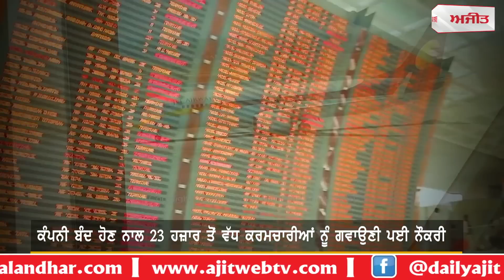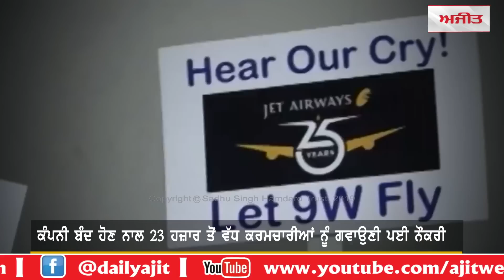ਆਰਥਿਕ ਸੰਕਟ ਦੀ ਮਾਰ ਝੱਲ ਰਹੀ ਹੈ "Jet Airways "